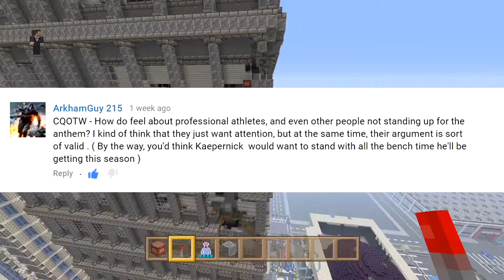Desolation Episode 467 - Take a Knee - Minecraft XBOX One - Beancrew49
Big things are going DOWN today. Part of the skyscraper and Colin Kaepernick. Tune in to find out more!

What is Desolation?

Armageddon has hit the city of Coveton. Portals to a dark dimension ripped open throughout the city, spilling blood-thirsty monsters into the streets. For thirty days, lawlessness ruled. The gutters ran red with blood. Humanity failed.

Now, you are one of the few survivors. Your goal is to scavenge your way out of this forsaken city. Players will loot the thousands of chests littered throughout Coveton for food, clothing, and weapons. The first player to find 5 key cards and take them to the airport will unlock the hangar doors to the only working aircraft in the city. The game will be played on Hard Survival, so players will have to worry about starving to death, getting gored by monsters, and the other players who will no doubt be foaming at the mouth to get a kill and increase their survival supplies. Watch your back and keep your eyes on the prize or find yourself forever locked in the grips of … Desolation.

Gameplay is one part Day-Z, another part Hunger Games, and a sprinkle of Adventure Map. Started in January of 2014, Desolation is a group project on the XBOX One. It’s a work in progress that will eventually cover the entirety of an XBOX 360 original map in dense urban landscape. Every building has an interior that players can loot, scavenge, and explore as they battle each other in order to leave the city.

Follow along as we move Desolation toward completion.